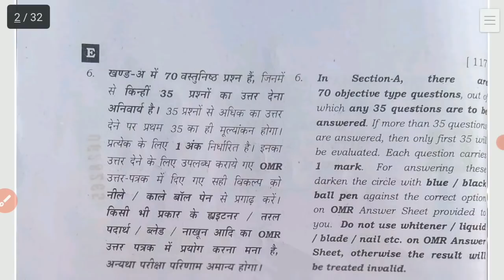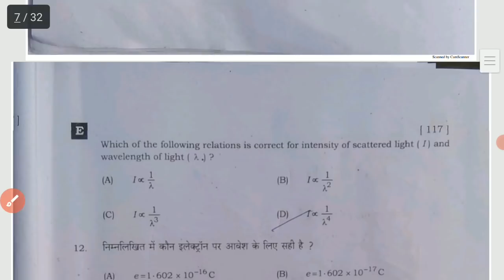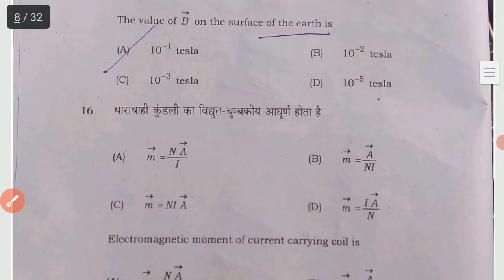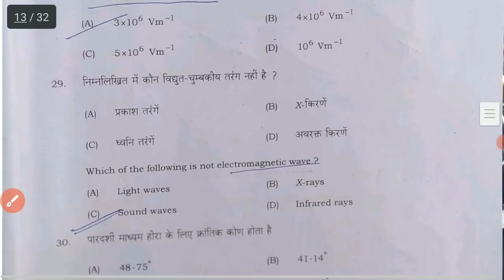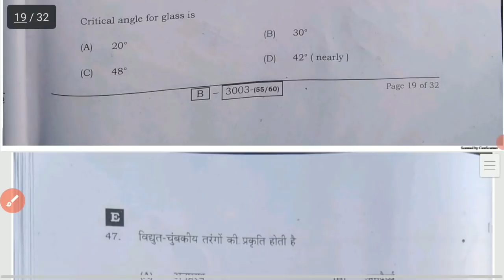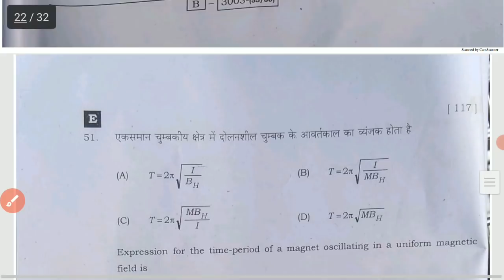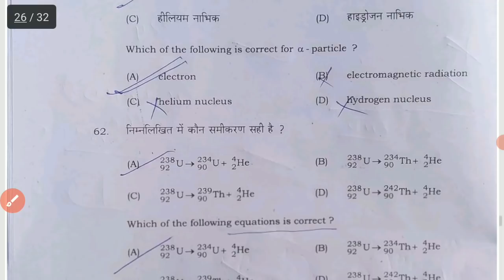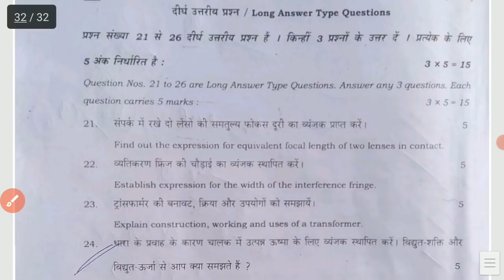Bihar board inter Exam 2022 -12th Physics QUESTIONS PAPER Solution |Bseb physics question paper 2022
TELEGRAM channel name **bseb Study centre **

12th Class physics Top 1000 VVI Objective 2022 | Bihar Board Class 12th physics Model Paper 2022 Answer

BIHAR BOARD INTERMEDIATE ANNUAL EXAM 2022-12th MATH QUESTIONS PAPER Solution | Bseb Annual exam-2022